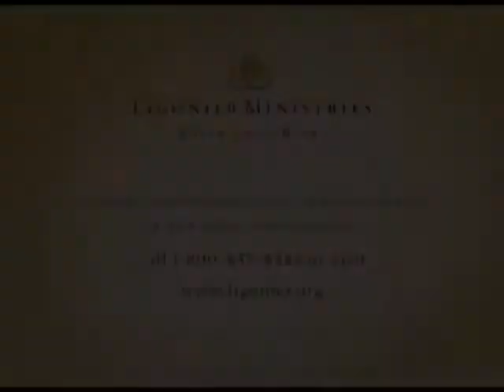R C Sproul - Private Interpretation Knowing Scripture